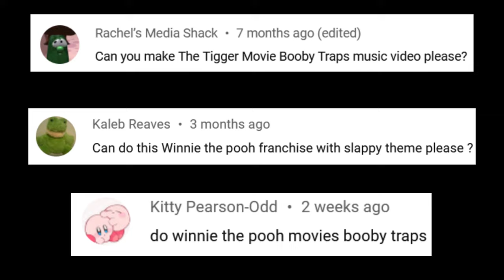Disney's The Tigger Movie Booby Traps Montage (Music Video)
Here's my fan-requested montage of the booby traps from Disney's The Tigger Movie set to some instrumental music. Enjoy!

Prime Video

-Thomas Downey

Timestamps:
0:00 Intro
0:10 The Tigger Movie Booby Traps
2:53 End Screen